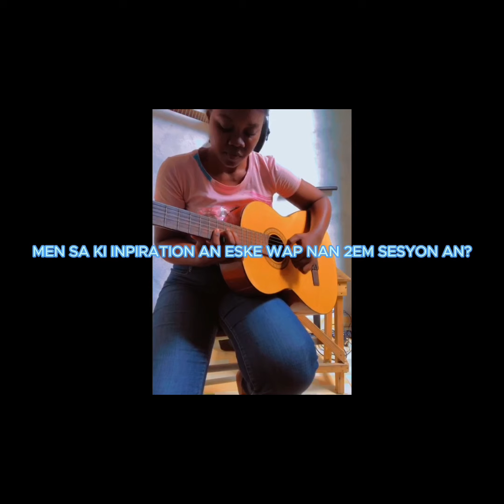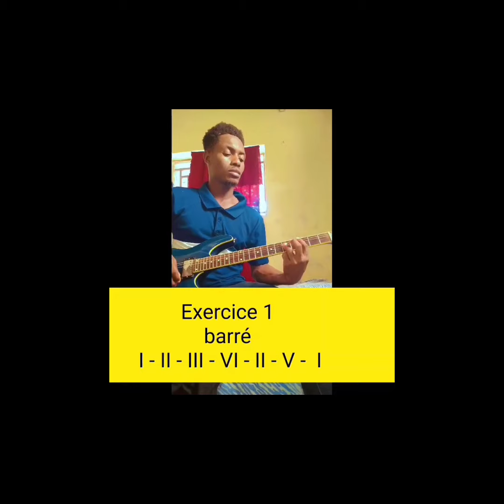Men etidyan inspiration L’école de Gita yo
Men kijan etidyan inspiration L’école de Gita yo ap pefome e ou menm?